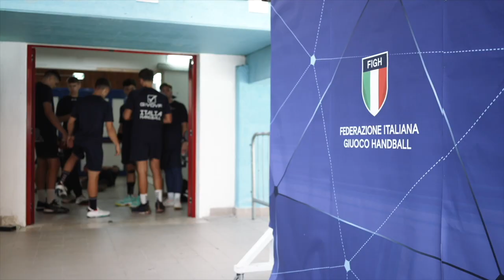CampusItalia | Serie A Gold: c'è il doppio turno con Secchia Rubiera e Romagna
La 9^ giornata di SerieAGold riporta in campo i ragazzi del Campus Italia: la squadra federale si prepara al doppio turno, tra stasera e mercoledì, contro Pallamano Rubiera e Pallamano Romagna.
A poche ore dal fischio d'inizio le parole sono quelle del tecnico della squadra federale Pasquale Maione e del pivot Leo Andreotta.